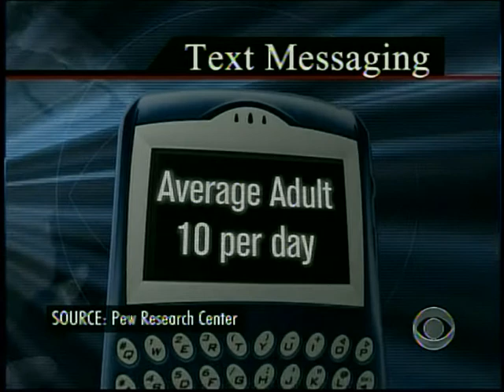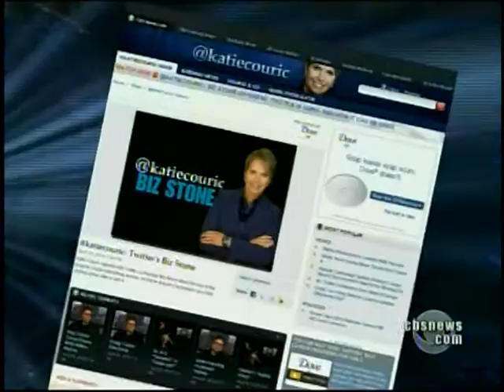Teenagers Who Text